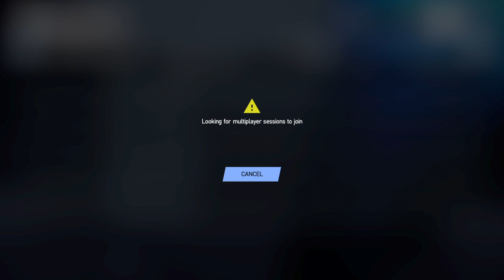Showing you around project cars 2 (ps4)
22 Views - May 30, 2023
sub goal: 76% . 761/1K